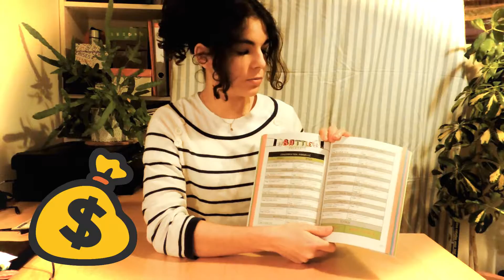La famille presque zero déchet - ( revue de livre ) 2019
Pour cette première vidéo de ma chaine "Top Livres" je vous présente le livre de Jérémy Pichon et Bénédicte Moret : la famille presque zéro déchet.

vous allez découvrir et apprendre des choses,  et je vous invite vraiment à avoir ce livre chez vous c'est un guide précieux.

Pour l'acheter ou en savoir plus c'est
Pour acheter leur livre sur les z'enfants zero déchets par là

Pour visiter le blog de la famille zéro déchet c'est de ce coté

CHAINES SIMILAIRES :

- Un Soupçon de Rose

Vous voulez apprendre à faire des économies et arrêter de vous retrouver dans le rouge tous les mois ?
j'ai écrit un livre à ce sujet, c'est par là :)

[BONUS] Vous souhaitez réaliser des revenus passifs en ligne même si vous n'avez rien à vendre?
voici une methode simple et accessible à tous !

Ce n'est pas magique, il faut tout même investir un minimum de son temps, mais je l'utilise moi même
et, en cliquant sur le lien, vous aurez accès à une formation gratuite. Ensuite, libre à vous
de la suivre ou non ;)

Mon matériel :

accessoires micro